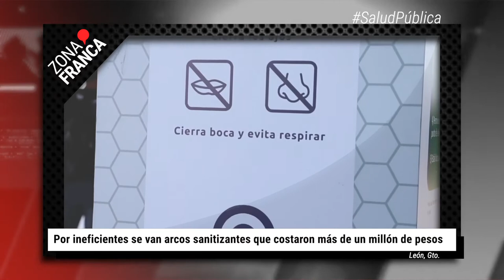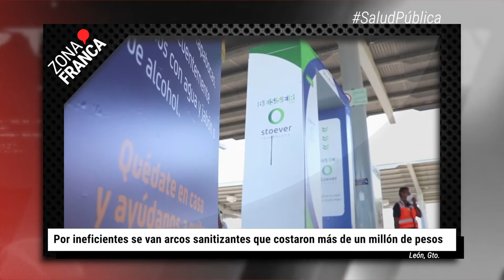Costosos arcos sanitizantes de León se van por ineficientes | BrevesDeLaZona📰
Esto es LoÚltimo en Guanajuato
- Habrá rebrote de COVID-19 en Guanajuato pero no por eventos masivos: Diego Sinhue.
- Por ineficientes se van arcos sanitizantes que costaron más de un millón de pesos.
- Colectivos de familiares de desaparecidos recibieron la visita de la Secretaria de Gobierno, Libia García.